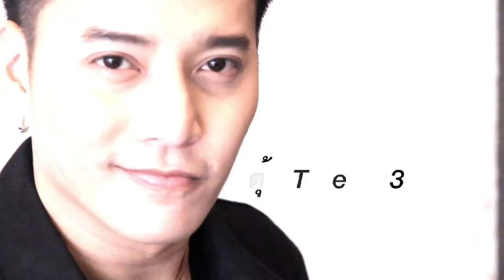ไม่ว่าคุณจะเป็นใคร คุณก็กลายเป็นศิลปินได้ !!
“ทรู เอเอฟ 12” เริ่มสมัครทั่วประเทศ 18 เม.ย.นี้
“เปลี่ยนความฝัน.. ให้กลายเป็นความจริง” เวทีสำหรับคนมีฝัน ปั้นคุณให้เป็นศิลปินเต็มตัว
ร่วมเป็นส่วนหนึ่งของเรียลลิตี้ 24 ชั่วโมง ของจริงรายการเดียวในประเทศไทย
 สถาบันที่จะพัฒนาคนที่มีฝันให้ก้าวเข้าสู่วงการบันเทิง พร้อมสู่การเป็นศิลปินตัวจริง  เปิดโอกาสให้คนมีฝันรุ่นใหม่  “เปลี่ยนความฝัน...ให้กลายเป็นความจริง” มาร่วมเป็นหนึ่งในครอบครัวเอเอฟกับเรา  โอกาสก้าวสำคัญที่จะเปลี่ยนชีวิตคุณ
- 18 เม.ย.    โรงแรมลีการ์เด้นท์ อ.หาดใหญ่
- 25 เม.ย.         โรงแรมเจริญธานี
- 2 พ.ค.              โรงแรมกาดสวนแก้ว
- 8 - 9 พ.ค.           House RCA กรุงเทพฯ

ติดตามรายละเอียดเพิ่มเติมได้ที่ trueaf.truelife.com